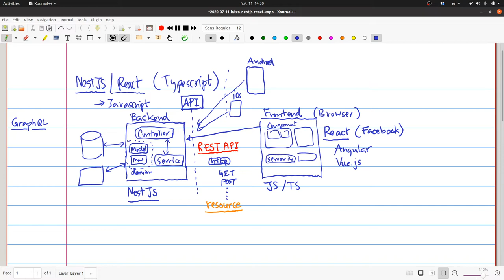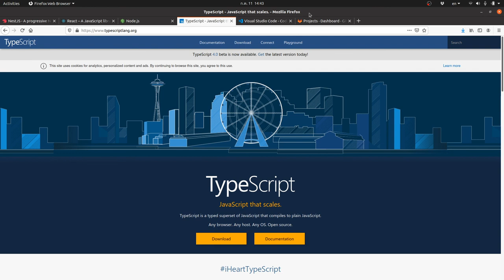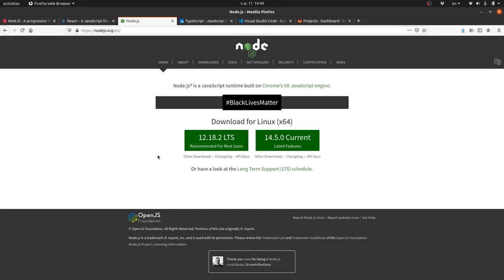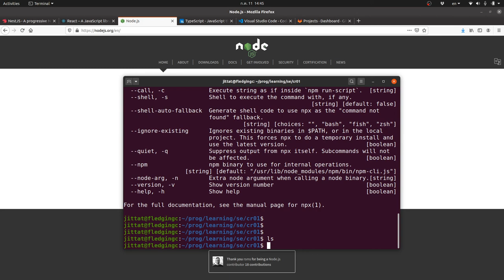NestJS/React EP00 - แนะนำเนื้อหา